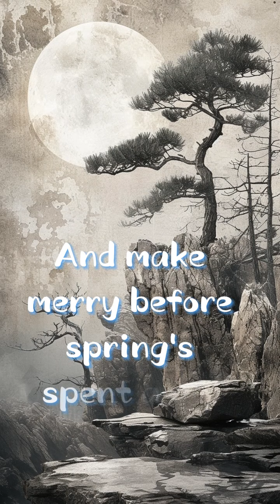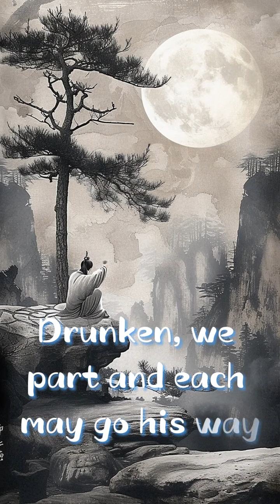Drinking Alone under the Moon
Li Bai
Among the flowers, from a pot of wine
I drink without a companion of mine.
I raise my cup to invite the Moon who blends
Her light with my Shadow and we're three friends.
The Moon does not know how to drink her share;
In vain my Shadow follows me here and there.
Together with them for the time I stay,
And make merry before spring's spent away.
I sing and the Moon lingers to hear my song;
My Shadow's a mess while I dance along.
Sober, we three remain cheerful and gay;
Drunken, we part and each may go his way.
Our friendship will outshine all earthly love;
Next time we'll meet beyond the stars above.